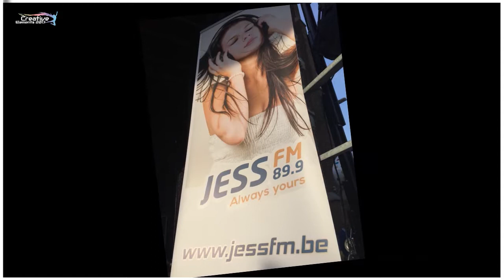Jess FM Live On Tour - 1e_Edition 17Sept2017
Jess Fm Live on Tour @ Wevelgem City!
Braderie, artiesten en zoveel meer...

Hier de compilatie Zanger gepresenteerd door Nils Lander.

Do you also want to have a video of a party, holiday, animals, ...?
Do you have questions or do you want to know something else? Questions are free ;-)

If you want your own clip or video. Or a complication of images, you can send your video

C. Elements